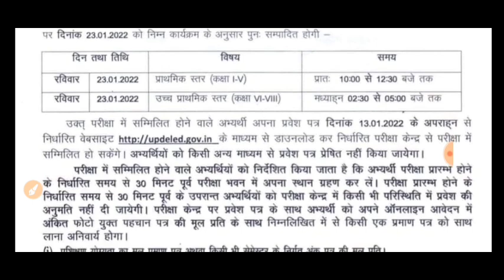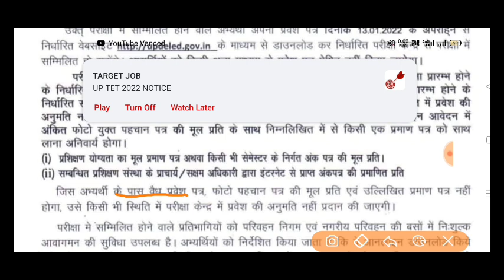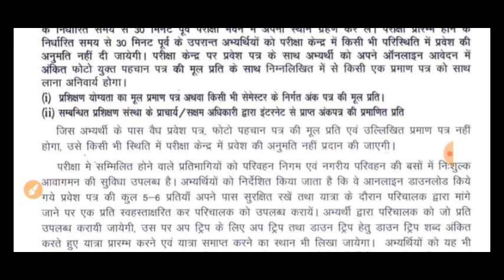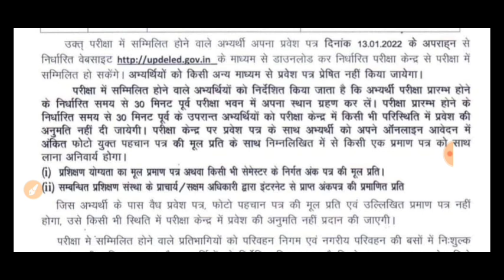UPTET 2021 Admit Card and Exam schedule इस दिन जारी होगी UPTET 23 january 2022 एडमिट कार्ड